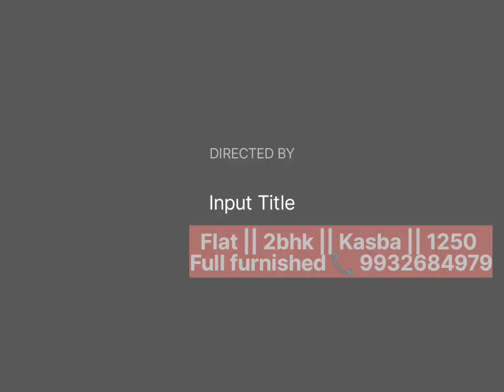Flat || Kasba || 2bhk || Resale || 1250 sqft